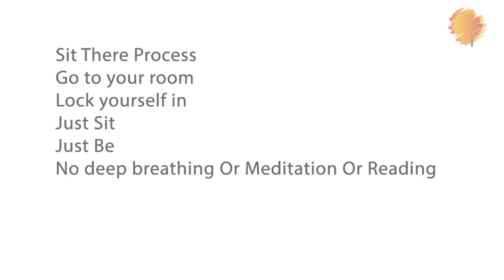Are You Busy Being Busy? | How to Lead Happy Life? | Sheila Ram Mohan | Real Life Hacks | Lumiere 24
Are You Busy Being Busy? Here are few real Life hacks on how to lead a Happy life revealed by Sheila Ram Mohan in Lumiere24 Channel. Now-a-days, "I am so busy" this is the automatic response that we give to anything, Being busy is the new “I am fine”. And it’s not just the adults who are busy all the time, even our children are over-scheduled, over-extended, over-stressed and busy all the time. For more real Life hacks and interesting videos by Sheila Ram Mohan, staytuned to Lumiere24.

And this disease of being busy is the focus of today’s conversation. The dictionary meaning of the word  busy, is  occupied, crowded, demanding, hectic and tiring. All pretty negative full on words. Would you say these are an accurate description of how you’re doing right now? Are you constantly bogged down and busy or constantly hectic?

Now  I am not talking of the kind of busyness  when your life is full of activity , that brings joy and fulfilment…I am talking about the kind where we make being busy our identity….and it’s a contest that we get addicted to. It’s the kind of busyness that makes us feel that we are on a treadmill…running and running and getting nowhere.

And all the advances in technology have not given us more time…with our smart phones and tabs, the line between work and leisure is blurred & we are now complete slaves…

Being busy is like a badge of honor that we wear.

In this information-overloaded life that we live in, we are mostly living someone else’s life….and unless we give our dreams time to formulate and grow, we will simply be helping other people achieve THEIR dreams.

Want help with setting goals and achieving them? Book a FREE, NO STRINGS ATTACHED session with me